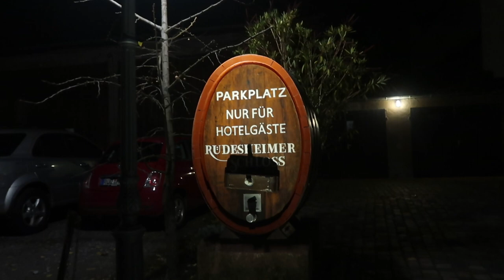Rüdesheim, Germany Travel Diary || Visiting Rüdesheim with Viking River Cruises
Today we're sharing our day/night in Rüdesheim, Germany with Viking River Cruises. We took an optional excursion in this beautiful town and had an amazing dinner! We had a party, y'all. Just watch and see.